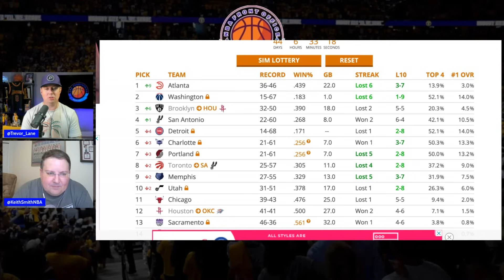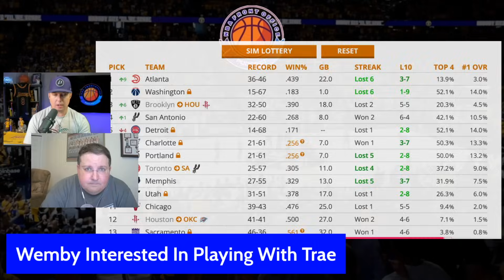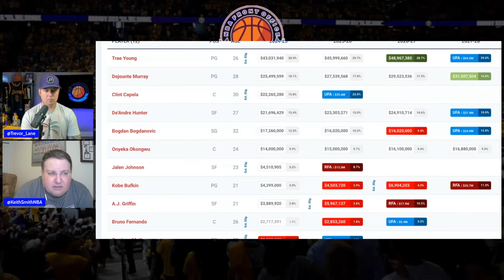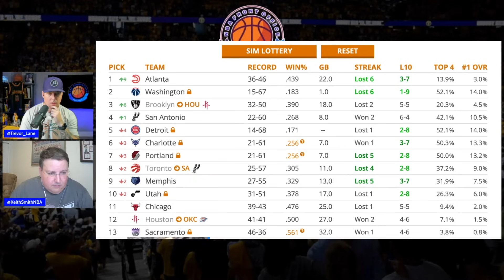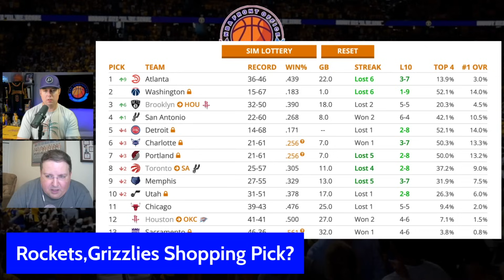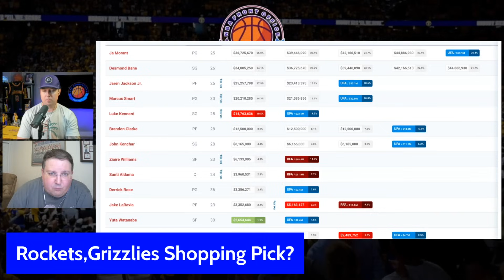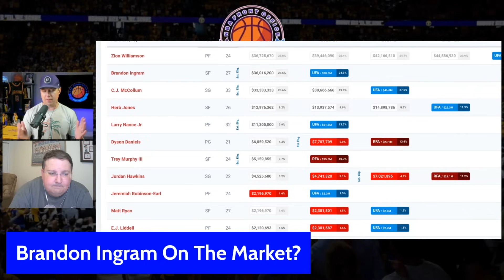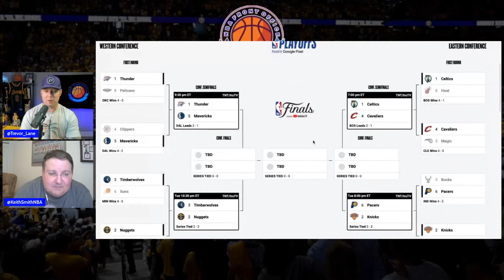Draft Lottery Chaos, Picks On The Move, Hawks Leaning Toward Trae Young Trade And More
The draft lottery brought chaos to the NBA and we're here to handle the fallout. We talk about the crazy results, what the Hawks do with the first pick, trades likely to come, Atlanta's options trading Trae Young or Dejoune Murray, Wemby weighs in on Spurs options, and tons more in this packed show with Trevor Lane and Keith Smith.